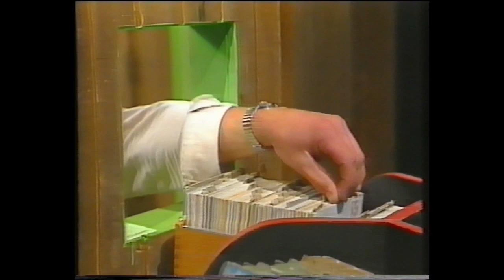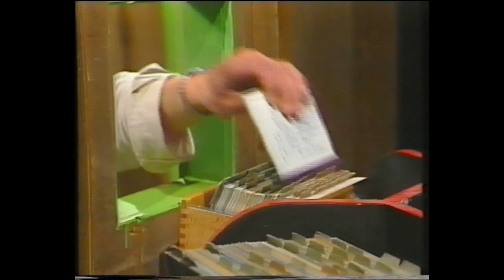D Muulörgeler vom Henderhamm | E schös Zäuerli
Bodeständigi Choscht mit de Muulörgeler vom Henderhamm, Moderation Wysel Gyr | 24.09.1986